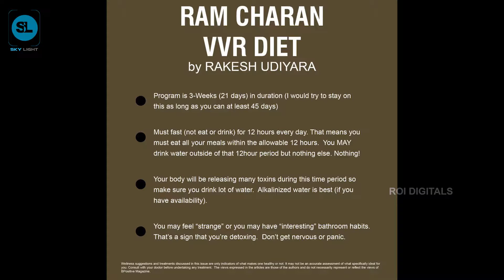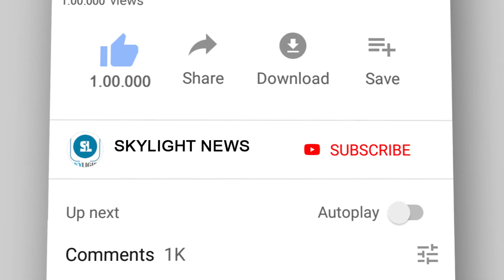Ram charan diet secret leaked by upasana | latest tollywood news | SkyLight News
Watch

ramacharan movies,ramcharan songs,upasana konidela,vvr,vinaya vidheya raama official trailer,